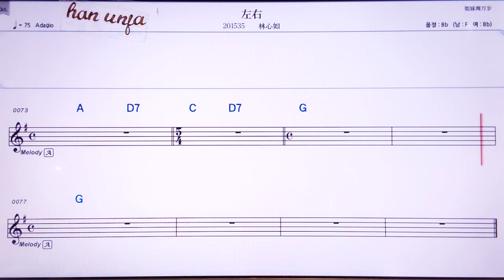💖줭여우/린씬루 👍Karaoke With Sheet Music/MR,노래방, , 악보, 코드,